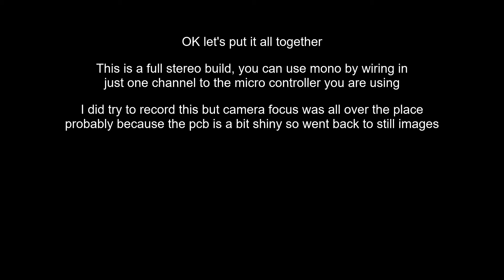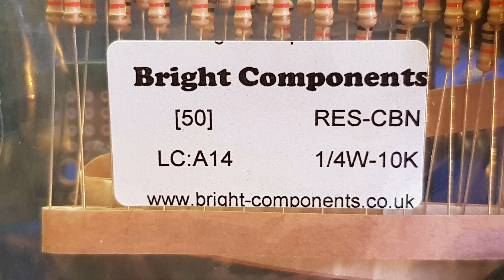How To Make: Line-In Audio For Sound Reactive Effects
A Basic Build Guide for a DIY Line-in Audio Board works with WLED
Quick simple 3.5mm line-in audio cable interface board used in sound reactive projects, compatible with micro-controllers such as Arduino, esp32 dev boards and sound reactive software like WLED.

⚙ MATERIALS & TOOLS
GeeekPi Mini Proto Breadboard PCB
2-4x 10K Ohm Resistors, 1/4 W
Electrolytic Capacitor 10uF 25V
PCB Mount 3.5mm Headphone Stereo Jack
Single Row Pin 13 pin 2.54 mm Male Pin Header